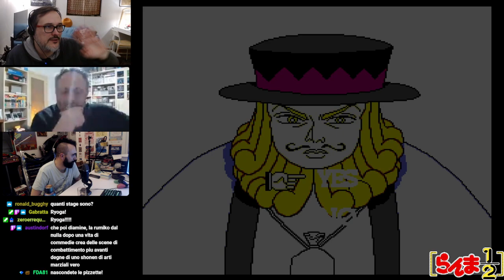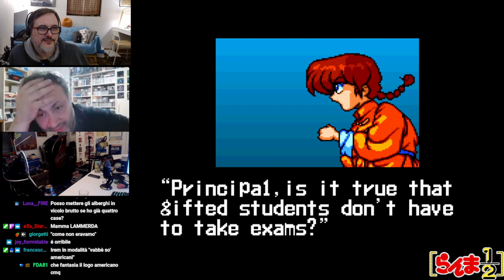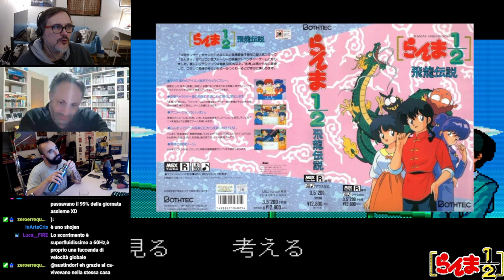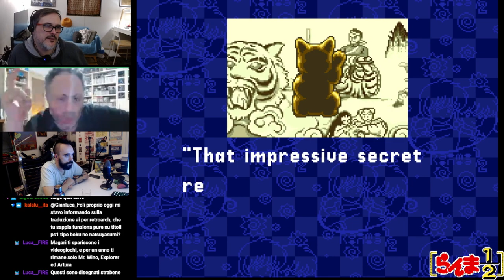RUMIC GAMES! I giochi tratti dai manga di RUMIKO TAKAHASHI - Parte 1: らんま½ Special!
Ranma ½ Kakuren Bodesu Match - GB
Ranma ½ - PCE
Ranma ½: Toraware no Hanayome - PCE
Ranma ½: Datou, Ganso Musabetsu Kakutou-ryuu! - PCE
Ranma ½: Chōnai Gekitōhen - SNES
Ranma ½: Netsuretsu Kakutouhen - GB
Street Combat - SNES
Ranma ½ Hard battle - SNES
Ranma ½: Byakuran Aika - MegaCD
Ranma ½: Kakugeki Mondou!! - GB
Ranma ½: Treasures of the Red Cat Gang - SNES
Ranma ½: Super-Skill Wild Dance Chapter - SNES
Ranma ½: Ougi Jaanken - SNES
Ranma ½: Battle Renaissance - PSX

◘◘◘ Vuoi acquistare il vinile di Moe Nellow? Che birbante!